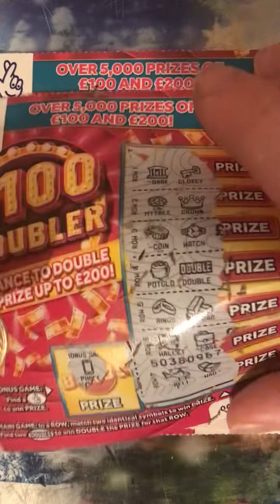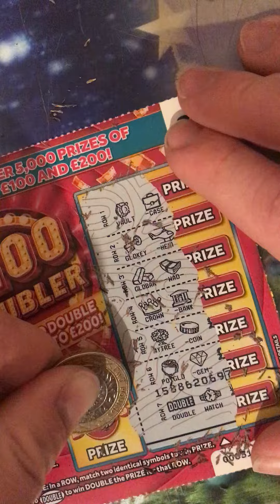This is Quick scratchcard series 9 or 10 views to go up to 10k or 1 million￼ ￼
This is Quick scratchcard series 9 or 10￼ Views to go up to 10K or 1 million￼ If you could do that by tonight then I’ll be a big video coming up for my birthday this likes to get up to 1K this views go to 10K or 1 million Will be Really good￼￼ Thank you for watching hope enjoy it with Intertek content like and comment below subscribed subscribed to go up to 100 but Subscribe￼ or subscribers start to 100 by the end of December will be nice￼ Will be awesome￼